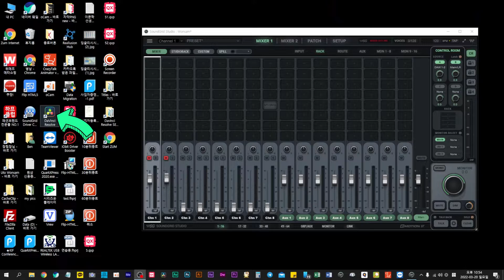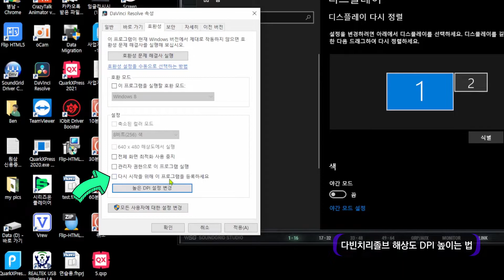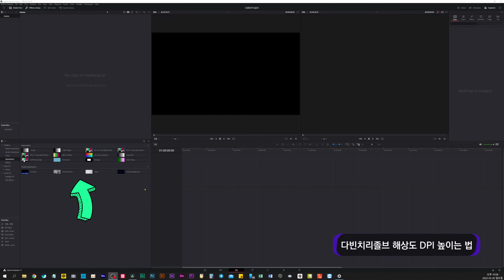Davinci Resolve DPI High Resolution 다빈치리졸브 해상도 조정